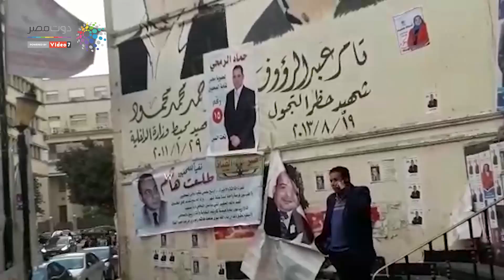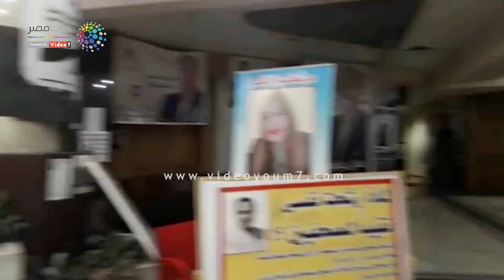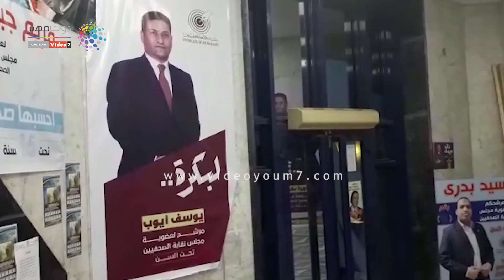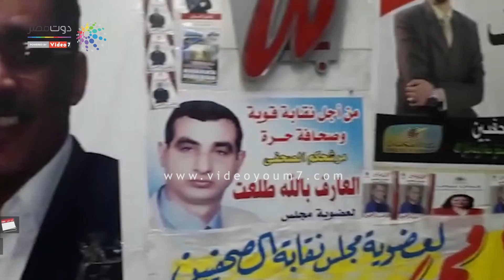استعدادات نقابة الصحفيين لاستقبال الناخبين لاختيار النقيب و٦ اعضاء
تستعد نقابة الصحفيين لانتخاب نقيب جديد ونصف أعضاء المجلس من بين 11 مرشحًا لمنصب النقيب، و51 لعضوية المجلس